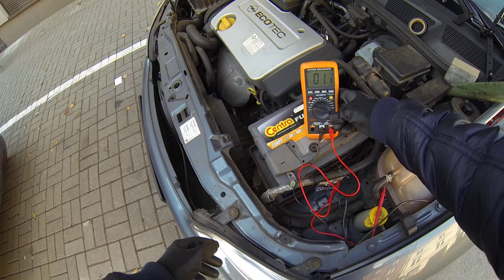Battery Charge OK | Bogdan Tester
12,5V-12,7V - OK after 10 hours
Info & Test